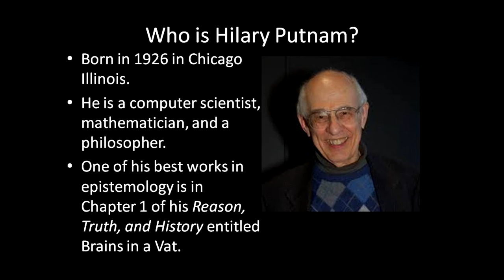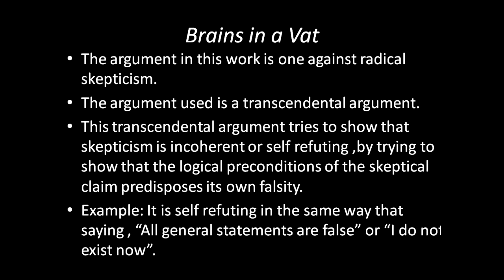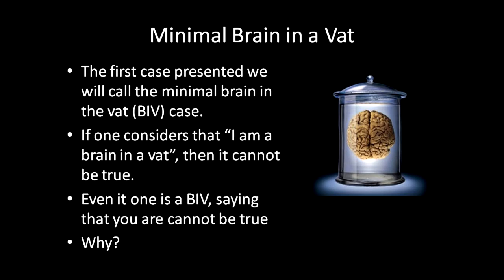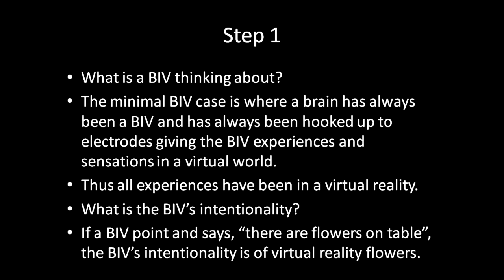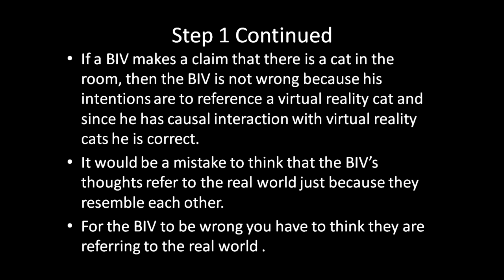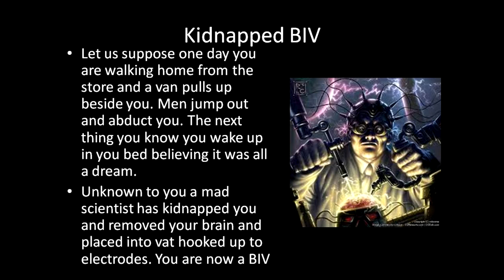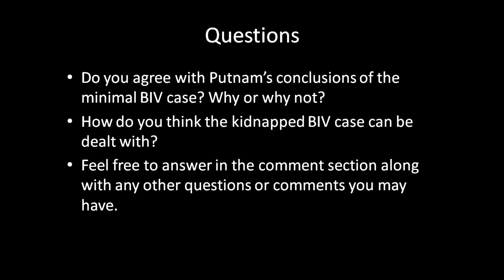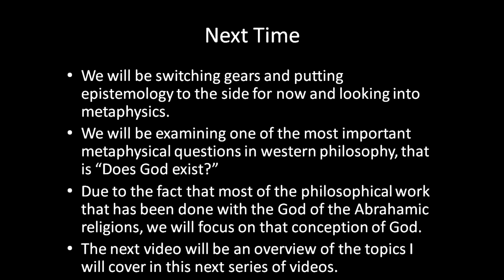Introduction to Philosophy: Epistemology- Brains in a Vat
This video examines how American philosopher Hilary Putnam deals with radical skepticism in his "Brains in a Vat". He tries to show how the skeptical position can be self-refuting.